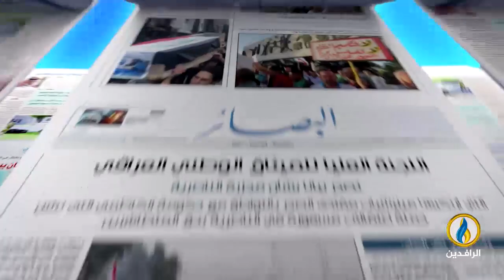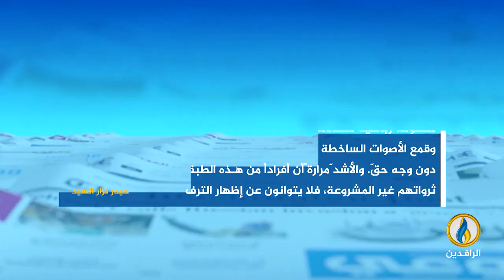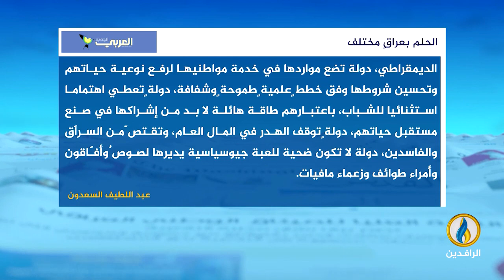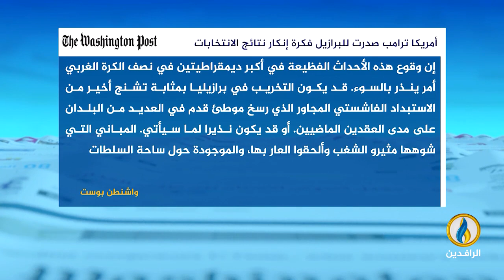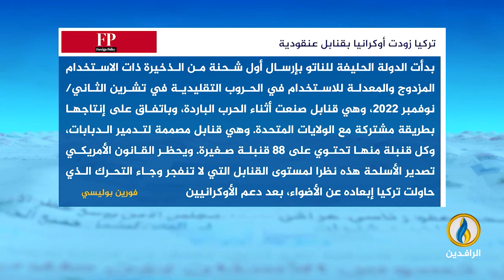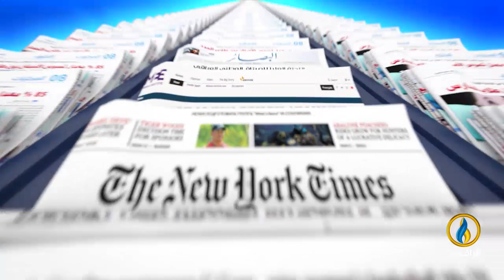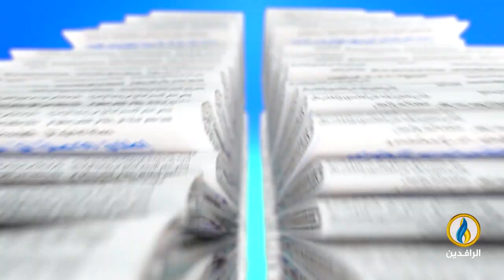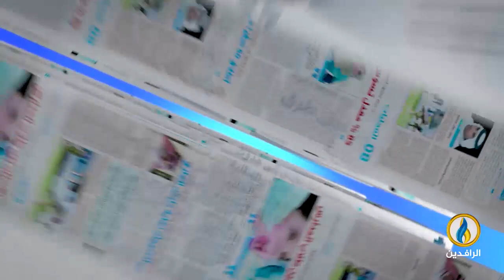صدى_الأقلام | 12 - 1 - 2022